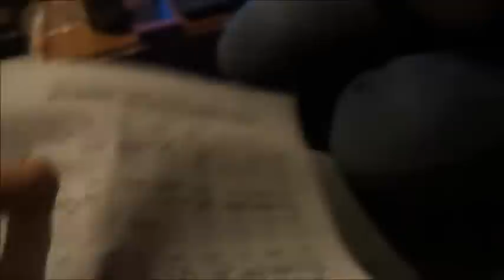HOT GIRL PLAYS UKULELE! - Day 124 - 1. 11.12